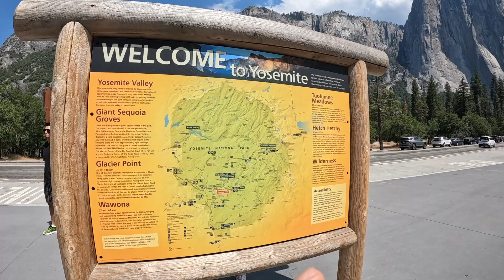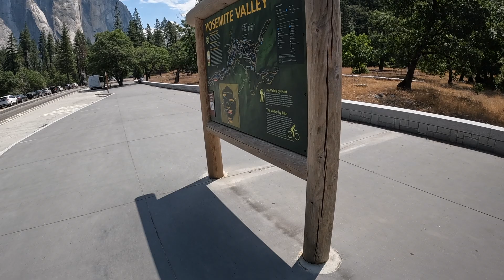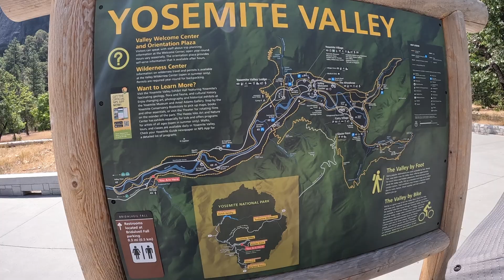OUR TRIP TO YOSEMITE!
Hello everyone this was my first time visiting Yosemite National Park.
We had so much fun even with the small problem we had with the Hotel.